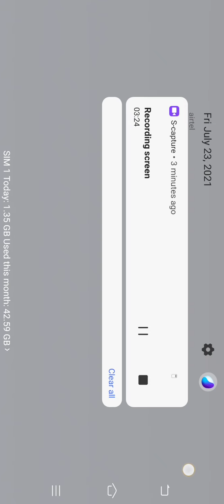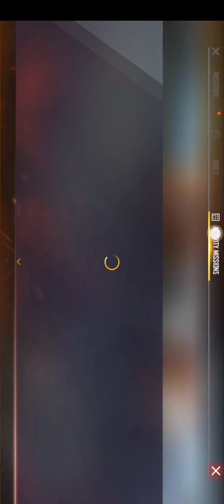Starting From 12 kills in clash squad ff A. V GAMER⭐